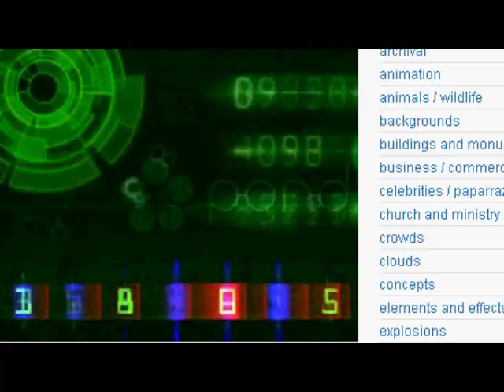Bleach And Naruto-Drop the bombshell